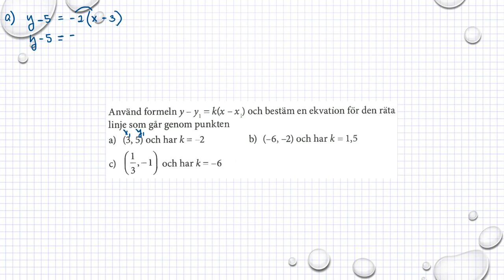Matematik M Holmström Ma2a 2087 Ma2b 2054 Ma2c 2345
Holmström   Kapitel 2   Skriv på formen y = kx + m   Ma 2b 2054
    Besök gärna min google site för mer matte videoklipp :